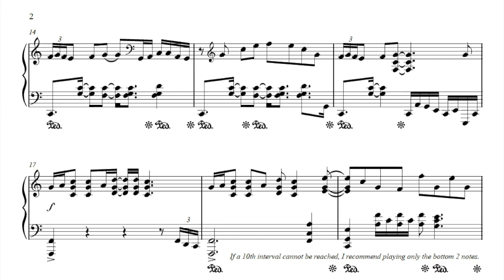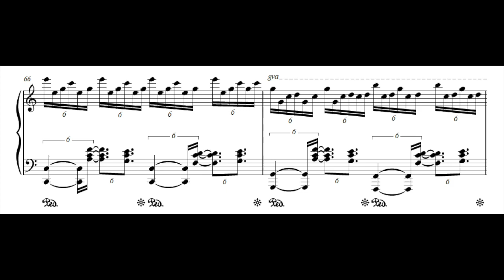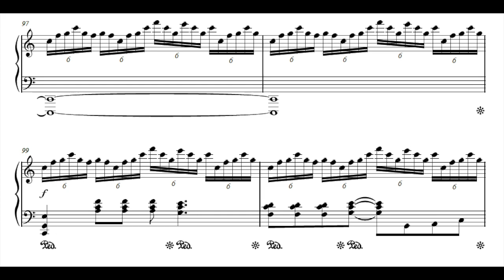Sweet Child O' Mine / Black or White - PIANO MASHUP - FANTASTIC cover with sheet music by Jonny May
I just about fell out of my chair when I discovered this one. These two songs fit so perfectly together. and it was a total blast to learn and record. And I was reminded that Guns n' Roses guitarist Slash used to play with Michael Jackson all the time, so it makes perfect sense.